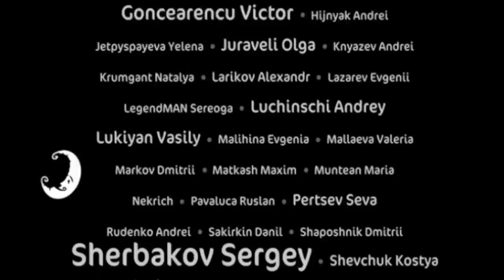CGI 3D Animated Short "Baro and Tagar" by - Simpals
Here"s a cute 3D short that emphasizes the fact that not all young people are stupid, created by our friends over at Simpals.

About Simpals:

Simpals is a group of Moldovan companies which provides online services and owns one of the largest animation studios of the country, which has a portfolio of more than 100 advertising videos and 3 animated short films. Since 2008, the studio works on the first Moldovan 3D animated long film -- (Romanian)"Ţigan" (The Gipsy). In 2010, Simpals opened "The School of Monsters" (MONSTERS.MD) -- a school of animation and computer graphics.